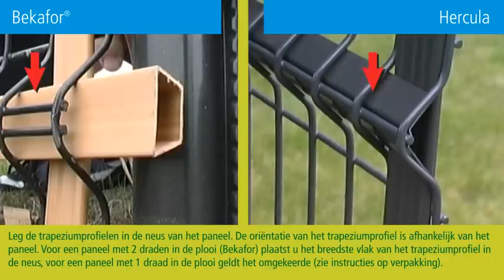Nevada Super en Hercula Super tuinlamellen: handleiding montage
Plaats de Nevada Super of Hercula Super tuinlamellen in een handomdraai op uw tuinafsluiting. Deze montagehandleiding demonstreert hoe u snel uw lamellen kan monteren, en geeft hierbij enkele tips voor de plaatsing.